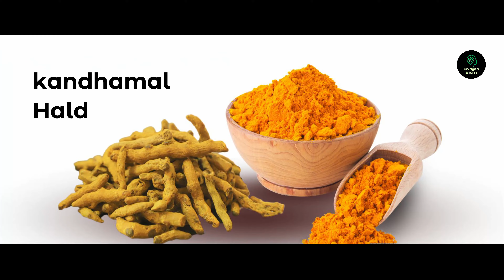Mayurbhanj Hau Miyed GI Unurum GITag Mayurbhanj Red Ant | HoVideo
With the chutney's growing popularity, tribespeople in Odisha's Mayurbhanj district are seeking a geographical indication (GI) tag for it. If issued, the tag would designate the chutney as unique to the district, with qualities not found in any rival product. Harvesting red weaver ants from the forest isn't easy.

Jay Johar, Jay Adibasi✅️🌱🌍

Saben Ko ge Independence Day -2023 Lagid esu pureh tuman andoh hul Johar.🙏

Sibil  Johar🙏🙏🙏  Saben  Ho haga misiko juli gati ko.

        We are here to Help you In every aspect of educational Matter,Facilities,Services and opportunities to Support💪 and aware about the best knowledge In our HO' Language So that Every Individuals of Ho Community can easily understand and learn the best and latest knowledge, 💯📖📚📝 information and change themselves and others in different manners as their own convenience By what they learnt from our channel.

       One and only Ho Educational channel to Educate and Motivate the People of Ho Community...

SUPPORT US. SUPPORT HO SAMAJ...

# WE HOPE WE ALL TOGETHER CAN CHANGE AND              DEVELOP THE HO SAMAJ#

EMPOWERING HO SAMAJ...

Let's Share and Explore our Video to people of our Ho Community.

Buru Kuti kuti te Hau ko lang kota koa»